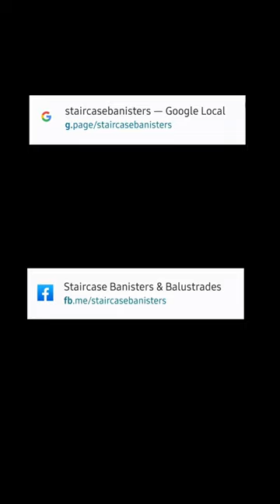White and Black new staircase banister. Before and After | UK Staircase Banisters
White and Black new staircase banister
Before and After video
1 day to do this beauty

poplar wood, primed and white painted
black iron spindles, matt finish